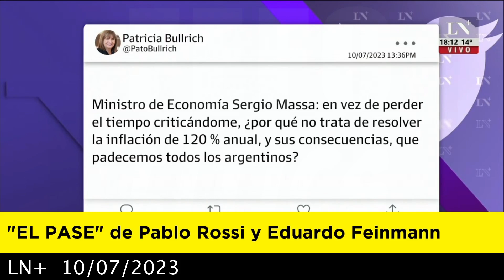EL PASE de Pablo Rossi y Eduardo Feinmann 10-07-2023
El pase del día de hoy entre Pablo Rossi y Eduardo Feinmann  comentaron la ridiculez que hicieron los de Unidos por la patria con la apertura de una válvula del gasoducto que no conduce a ningún lado.

También hablaron del Massa Kirchnerista que se quebró hasta llegar casi a las lágrimas.
Atrás quedaron los dichos de ambas partes que era un HDP Massa y el decía que cualquier condenado deberías estar preso, que iba a barrer a los Ñoquis de la cámpora, etc.
El que lo había destacado como gran candidato a presidente, Nestor Kirchner, decía de Massa que tenenía todo lo necesario, los contactos políticos, los amigos empresarios y era muy hijo de puta como para llegar a presidente.
Massa salió a criticar a Patricia Bullrich y la trató de panqueque, justo el tratando de panqueque a alguien. criticando que fue montonera, menemista, que estivo con carrio, con cambiemps etc,
Y oh casualidad hoy amaneció empapelada la ciudad con carteles de carolina serrano el nombre que supuestamente usaba cuando era montonera.
Patricia le respondió con altura diciéndole que en lugar de perder tiempo con ella debería dedicarlo a solucionar los problemas de la inflación que afecta a la gente.

EL problema de Massa es que puede estar bien ocn todos menos con la gente que no le cree y que lo identifica como PANQUEQUE, Falso, Traidor y oportunista. Esto surge de las nubes de palabra de las encuestadoras.

Los invitamos a que vean el video completo para enterarse en detalle de la actualidad Argentina.

Dios quiera que llegue al poder una persona con el coraje suficiente para torcer el rumbo de la república Argentina.

Basta de tibios, basta de ladrones, basta de populismo en la Argentina.